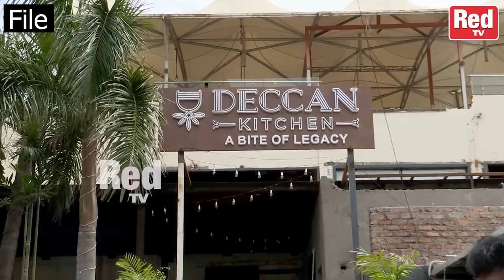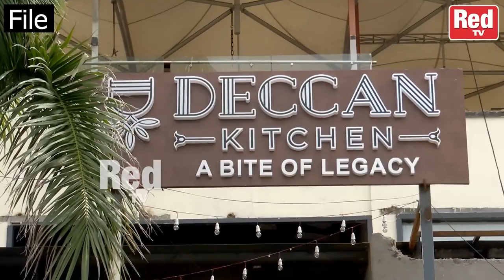Moinabad Farmhouse Case Nandakumar SENSATIONAL Interview On Deccan Kitchen Hotel Issue | Red TV